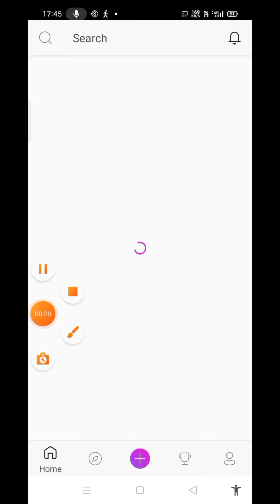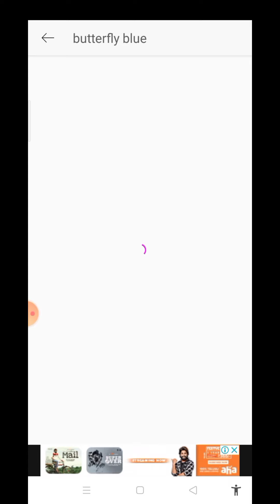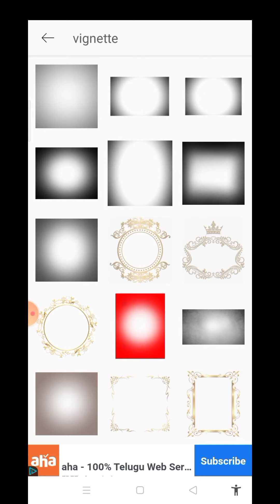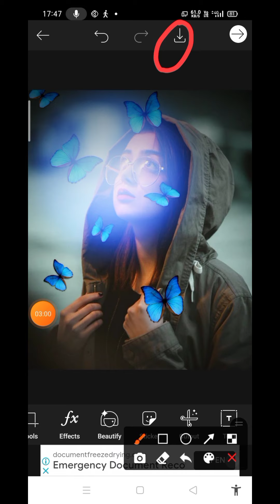How make beautiful pic from picsart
Hlo friends please support me